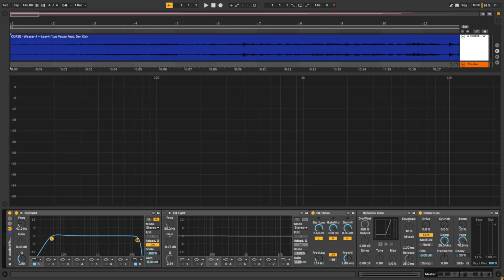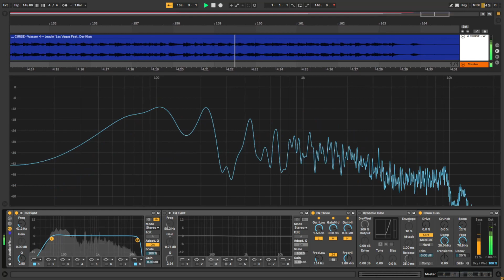Curse Wasser 4 - Leavin Las Vegas ( Feat. Der Klan)